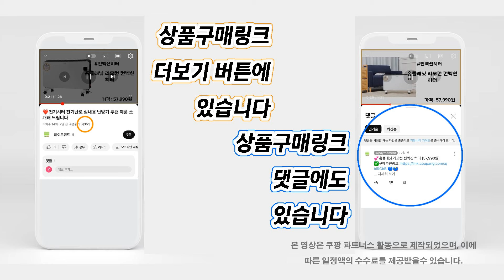❤️인기 유기농레몬즙❤️ 4종👍추천! "신선한 유기농 레몬즙으로 건강을 챙기세요!" 유기농레몬즙 가격 비교.👌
인기👍 "유기농레몬즙" 목록:
👉[00:00] 1일1레몬 유기농 100% 리얼착즙 레몬즙 20gX14포X2박스, 280g, 2개 [35,800원] 1,206개 상품평

👉[00:54] 1일1레몬 유기농 100% 리얼착즙 레몬즙 20gX14포, 280g, 1개 [19,600원] 1,206개 상품평

👉[01:42] 홀베리 1일 1레몬 유기농 레몬즙 6박스(총 84포) [98,000원] 156개 상품평

👉[02:31] [방송구성] 1일1레몬 리얼착즙 레몬즙 20g x 14포 x 6박스 (총 84포), 280g, 6개 [99,900원] 1,206개 상품평